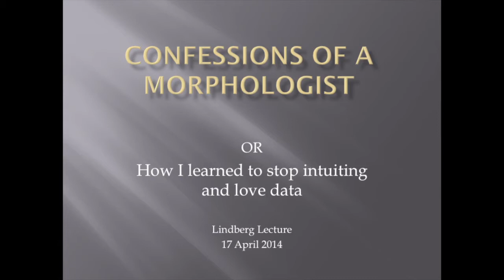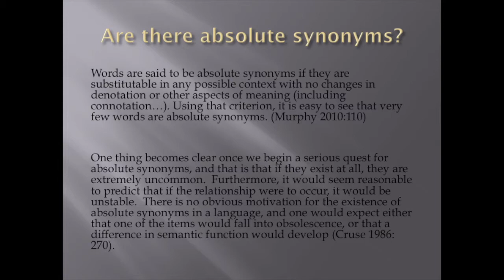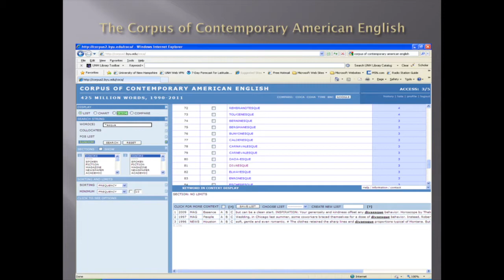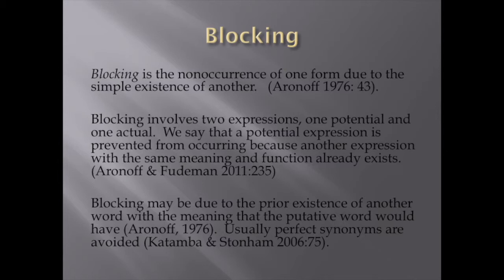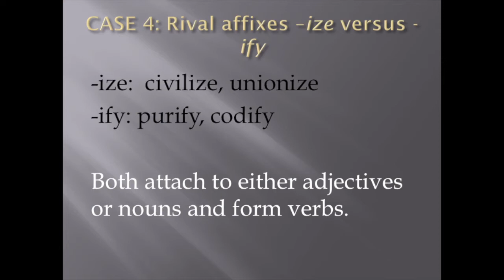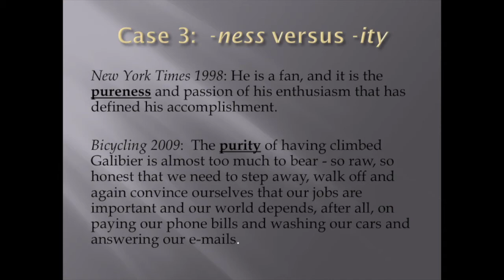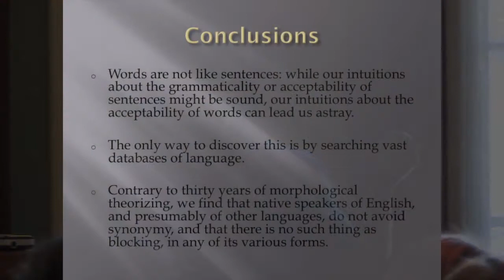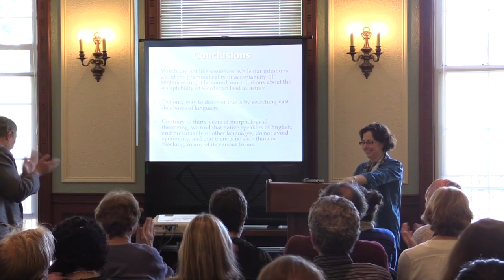Confessions of a Morphologist, or How I Learned to Stop Intuiting and Love Data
The 2014 Lindberg Lecture was delivered by Rochelle Lieber, UNH Professor of English, on April 17, 2014.

Professor Lieber is the 2013 recipient of the Lindberg Award for outstanding teacher-scholar, the highest award given by the College of Liberal Arts.